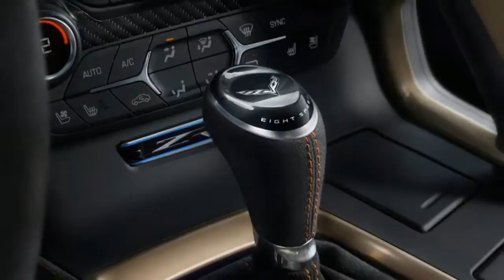Wow !!! Corvette ZR1 Leaked and Other News! Weekly Update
The 2018 Chevy Corvette ZR1 is coming. We've seen spy shots for months and months. We've seen several prototypes running around Detroit. And now we're getting an early look at this new mega Corvette in the latest issue of Car and Driver. The magazine appears to feature the new ZR1 on its December cover, and a preview image was sent to subscribers Wednesday showing the Vette in all its winged glory.

Pricing has not been announced but could easily exceed $130,000. The 2009 ZR1 started at $105,000; a carbon fiber package alone added $15,000. The 2018 base Stingray coupe starts at $56,490 and the Z06 starts at $80,490. Juechter said the ZR1 won’t be double the price of the Stingray.